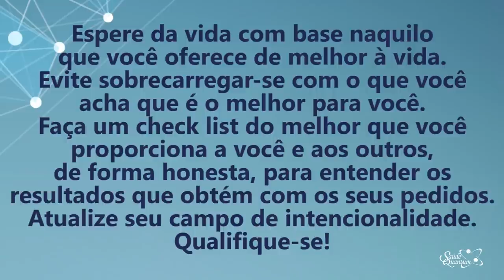Coaching Quântico 214: O Caminho Para Qualificar-se Através de Suas Intenções | Wallace Liimaa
Saudações Quânticas! ☼
- Dê Um Salto Quântico na Mente! -